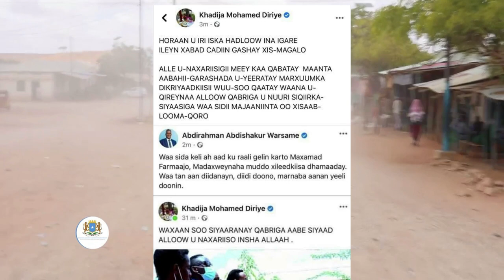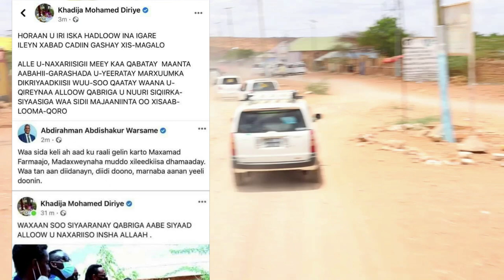DEG DEG Kulan Culus Qoor Qoor oo ka Xanaajiyay Farmajo kadib kulankii Midowga Mucaaradka uu la Qatay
DEG DEG Kulan Culus Qoor Qoor oo ka Xanaajiyay Farmajo kadib kulankii Midowga Mucaaradka uu la Qaatay  ,iyo beesha caalamka oo canaan culus dul dhigtay qoor qoor kadib soo laabashadiisa , xog culus